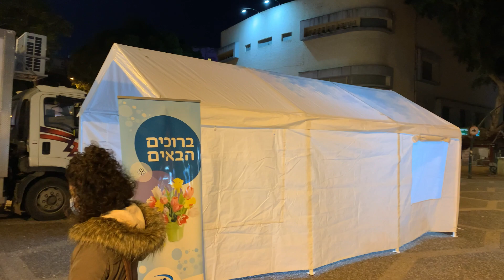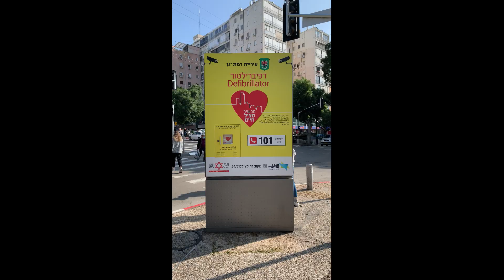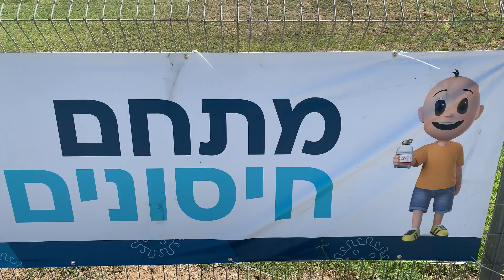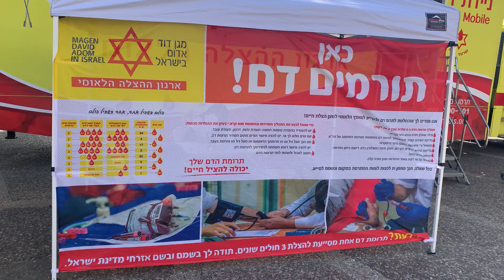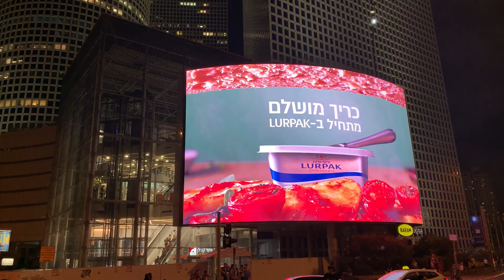10 факторов израильского долголетия. Долгожители Израиля. Израиль в десятке мирового рейтинга.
Что влияет на продолжительность жизни в Израиле. Израиль в мировом рейтинге продолжительности жизни. Какова средняя продолжительность жизни в Израиле. Какие причины долголетия по-израильски. Долгожители Израиля.
   What affects life expectancy in Israel. Israel in the world ranking of life expectancy. What is the average life expectancy in Israel. What are the reasons for longevity in Israel. Long Livers of Israel. 10 factors of Israeli longevity. Israel is in the top ten in the world ranking.

Эпизоды:
00:00 Моей маме 91. My mom is 91 years old
00:11 Израиль в мировом рейтинге. Israel in the world ranking of life expectancy.
01:10 Первый фактор долголетия. The 1th factor of Israeli longevity.
01:45 2й фактор. The 2nd factor.
02:50 Скорая медпомощь. Emergency.
03:35 Дефибрилляторы спасают. Defibrillators
04:07 Система здравоохранения. Health care system
04:30 Детская скорая помощь. Children's help
05:37 3й фактор. The 3rd factor.
06:20 4й фактор. The 4th factor.
06:54 5й фактор. The 5th factor.
07:21 6й фактор. The 6th factor.
07:47 7й фактор. The 7th factor.
08:28 8й фактор. The 8th factor.
09:35 Три долгожителя. Three centenarians.
13:07 9й фактор. The 9th factor.
14:03 10й фактор. The 10th factor.
15:55 Традиционное поздравление израильтян. Traditional greetings

Послушайте израильскую песню о маме в исполнении участницы детского песенного теле-шоу Израиля.

Музыка в этом видео:
из фонотеки YouTube и
mixkit.co